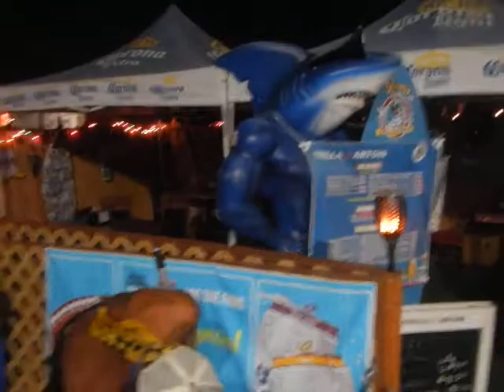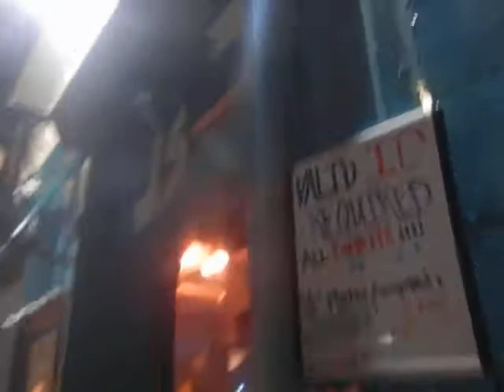Homeless Venice Beach PIRATE flexes by SHARK MAN! LA homelessness Los Angeles California USA America